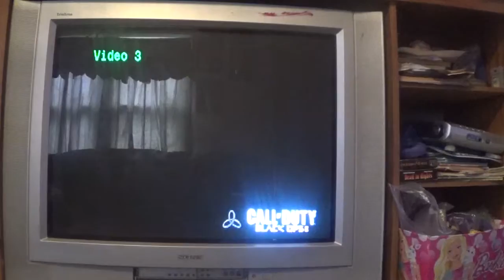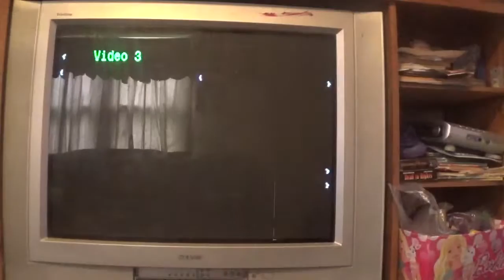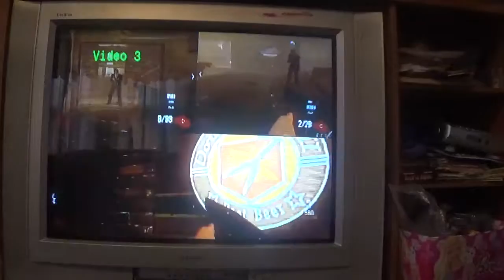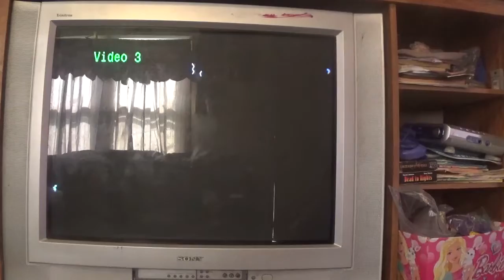how is it when we get together we always do bad at games cod black ops 2 zombies with dad and noctus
so we didn't play doom this time but we still did horrible